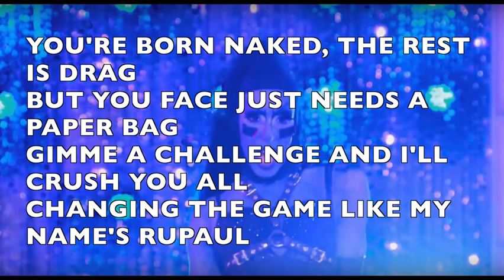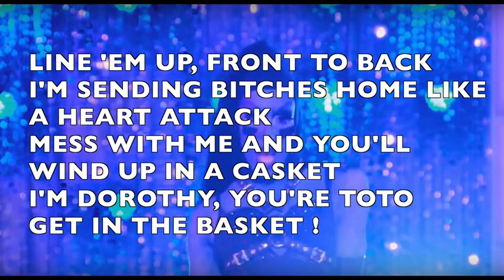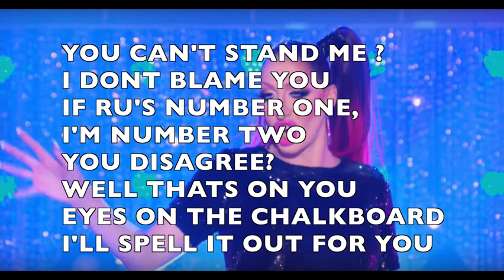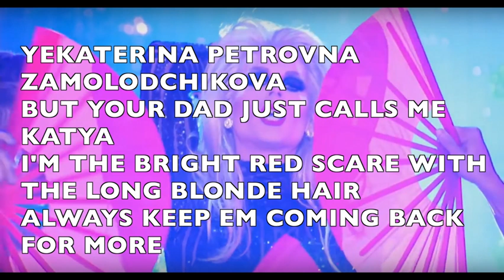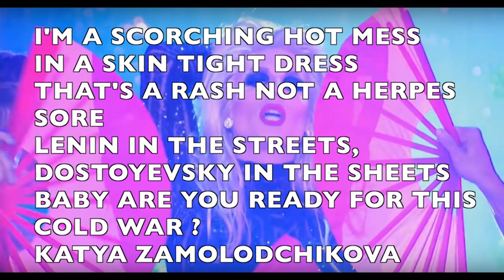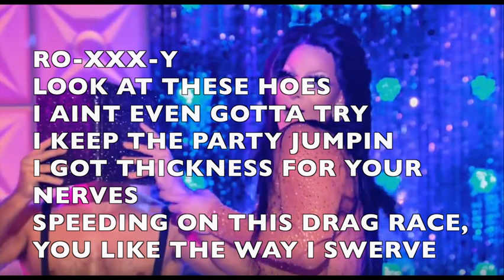Read U Wrote U (feat. NEW Roxxxy Andrews Rap/Verse) With Lyrics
Roxxxy's verse starts at 3:56
Stop hating on Roxxxy, be kind to her... this is just for fun.